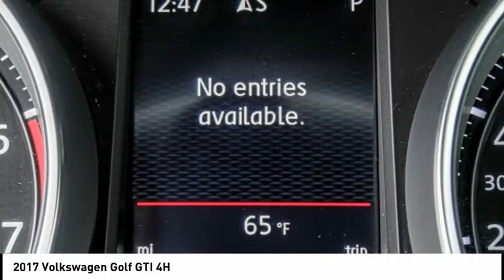2017 Volkswagen Golf GTI MONTEREY PARK ROSEMEAD EL MONTE MONTEBELLO LOS ANGELES C57882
2017 Volkswagen Golf GTI 4H

1100 W Main St.

BRAVO CHRYSLER DODGE JEEP RAM OF ALHAMBRA, PROUDLY SERVING LOS ANGELES, SAN GABRIEL VALLEY, MONTEREY PARK, EL MONTE, AND SURROUNDING CALIFORNIA LOCATIONS. THIS BLACK 2017 Volkswagen GOLF GTI IS EQUIPPED WITH A 2.0L TSI I-4 DOHC 16-Valve Turbocharged -inc: direct injection, AUTOMATIC TRANSMISSION, AND RECEIVES AN ESTIMATED 24 City/32 Hwy MPG. CONTACT BRAVO CHRYSLER DODGE JEEP RAM OF ALHAMBRA TO SCHEDULE A TEST DRIVE AND TAKE THIS 2017 Volkswagen GOLF GTI HOME TODAY, OR VISIT OUR SHOWROOM CONVENIENTLY LOCATED AT 1100 W. MAIN STREET ALHAMBRA, CA 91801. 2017 Volkswagen GOLF GTI 4H 24/32 City/Highway MPG Priced below KBB Fair Purchase Price! Clean Carfax, 4-Wheel Disc Brakes, 8 Speakers, ABS brakes, Air Conditioning, Alloy wheels, AM/FM radio: SiriusXM, Anti-whiplash front head restraints, Brake assist, Bumpers: body-color, CD player, Cloth Seating Surfaces, Compass, Driver door bin, Driver vanity mirror, Dual front impact airbags, Dual front side impact airbags, Electronic Stability Control, Emergency communication system, Exterior Parking Camera Rear, Four wheel independent suspension, Front anti-roll bar, Front Bucket Seats, Front Center Armrest, Front reading lights, Heated door mirrors, Heated front seats, Heated Top Sport Front Seats, High intensity discharge headlights: Bi-Xenon, Illuminated entry, Leather Shift Knob, Leather steering wheel, Low tire pressure warning, MP3 decoder, Occupant sensing airbag, Outside temperature display, Overhead airbag, Overhead console, Panic alarm, Passenger door bin, Passenger vanity mirror, Power door mirrors, Power driver seat, Power passenger seat, Power steering, Power windows, Radio data system, Radio: Composition Media w/6.5 Touchscreen, Rear anti-roll bar, Rear reading lights, Rear seat center armrest, Rear window defroster, Rear window wiper, Remote keyless entry, Security system, Speed control, Speed-sensing steering, Split folding rear seat, Spoiler, Sport steering wheel, Steering wheel mounted audio controls, Tachometer, Telescoping steering wheel, Tilt steering wheel, Traction control, Trip computer, Turn signal indicator mirrors, Variably intermittent wipers. 4D Hatchback 2.0L TSI FWD 6-Speed DSG Automatic with Tiptronic Bravo Chrysler Dodge Jeep RAM dealership is a new kind of dealership, where we put our customers needs first. We are located in Alhambra, CA, just miles east from the Downtown Los Angeles area. Our dealership has been proudly serving the Los Angeles area and the San Gabriel Valley community under our new ownership as of June 6, 2017. When coming into contact with our dealership, you will receive personalized attention from all of our employees. We are a honest and transparent dealership that is willing to reach a fair deal with you! We always maintain an up-to-date inventory of nearly 400 units, with a wide selection of new and certified pre-owned Chrysler, Dodge, Jeep, and Ram vehicles and other pre-owned vehicles of other makes and models for you to choose from. When shopping for a new vehicle you will get assigned a professional Product Specialist to help you complete your purchase. Our Service Department does not fall behind, we have on-hand knowledgeable Service Advisor s that offer multi-lingual service in English, Spanish, and Mandarin Chinese. Reviews: * Turbocharged engine provides quick acceleration and good fuel economy; sporty handling makes it fun to drive around turns; versatile and roomy hatchback design; high-quality interior materials that look and feel great. Source: Edmunds Prices do not include government fees and taxes, any finance charges, any dealer document processing charge, any electronic filing charge, and any emission testing charge. Prices of vehicles on this website do not necessarily include accessories that may have been installed on any of our vehicles at the dealership. Advertised selling price does NOT apply to leases. Here at Alhambra Chrysler Dodge Jeep Ram, we will work with you on getting the most value for your current vehicle trade in, no matter the condition it is in, and get you into the new or pre-owned vehicle you want! While every reasonable effort is made to ensure the accuracy of this information, we are not responsible for any errors or omissions contained in the description for this vehicle. Please verify any information in question with our professional sales staff. All applicable rebates require proof of qualification and proper documentation before Stock #: C57882 | VIN: 3VW447AU7HM062372 | 2017 Volkswagen GOLF GTI 4H Bravo Chrysler Dodge Jeep Ram